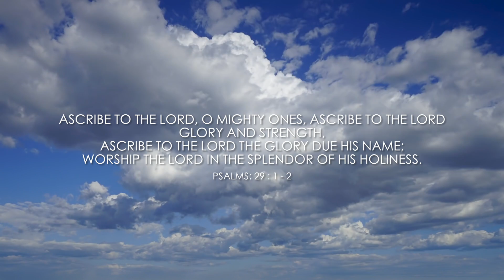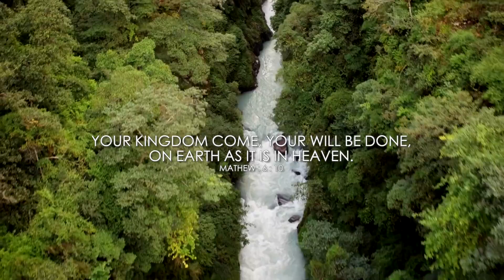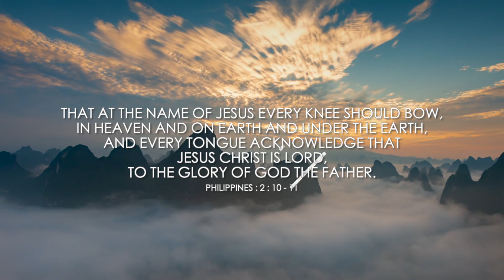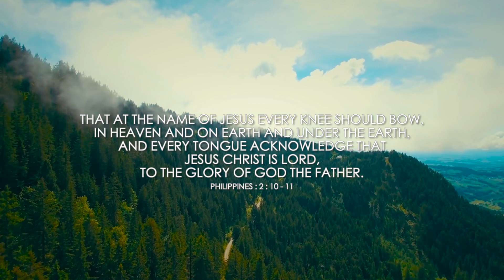Ninna Rajya Barali | Prathap Darshi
Ninna Rajya Barali was birth in a 24 hours of non-stop Burn247India worship session and its a prophetic declaration over our City, Nations & Families

Composed by: Prathap Darshi
Written by: Prathap Darshi & Noel Sagainathan
Video Editing: Samuel Godwin (Yadah Production)
Drums: Jaques Nikolai Border

Vocals: Ps Hubert Immanuel
              Ps J Franklyn
              Ps Salome Prakash Bhasme
              Ps Noel Sagainathan
              Bro Rohan Goni
              Sis Susan Mahade
              Ps Prathap Darshi
Backing Vocals: Sis Shine Simon

Special Thanks to Pastor Sunil Mahade & Pastor Sinchana Anthony

©2020 Prathap Darshi | All Right Received | Any unauthorised broadcasting, public performance, copying or recording of this video without prior written permission of Prathap Darshi will constitute an infringement of copyright and serious legal action will be taken against or individual or organization who do not have the rights.